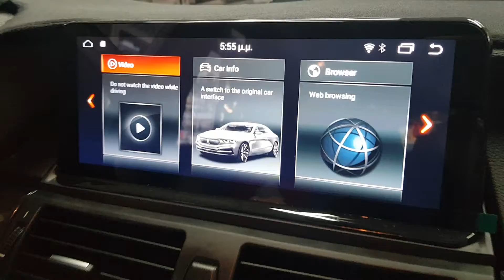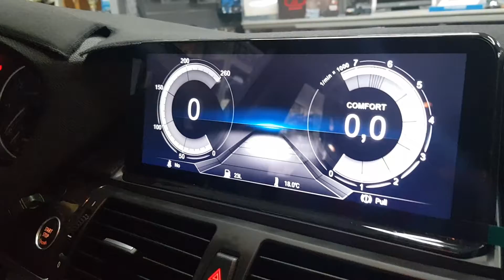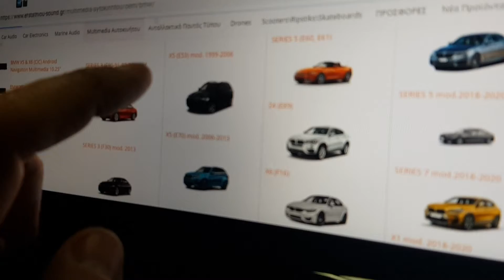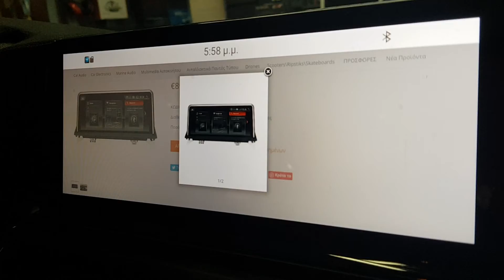BMW X5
Τοποθέτηση εργοστασιακής οθόνης android  σε BMW  X5     E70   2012 Μοντέλο